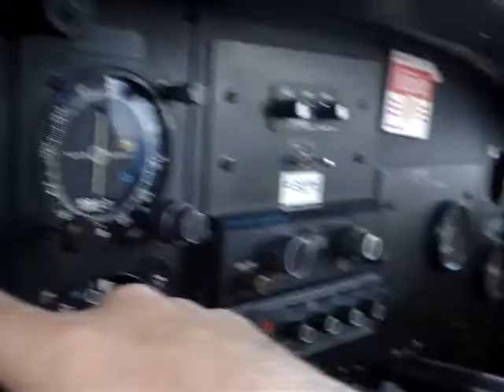Baptême de L'Air de Eric B. le 30/12/2013 Nancy (1)